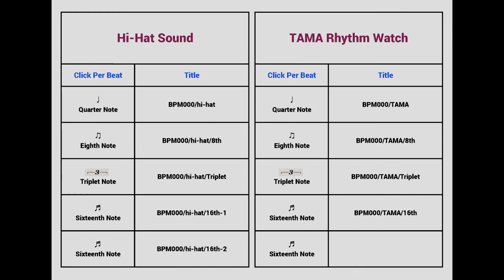Metronome BPM 95 / TAMA-RW200 / 16th